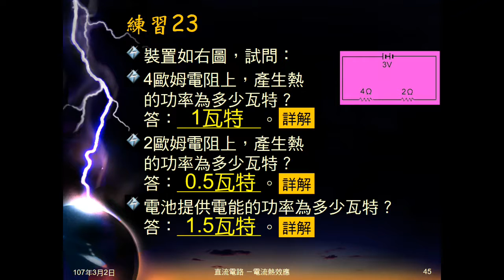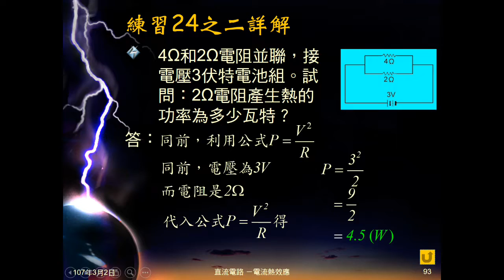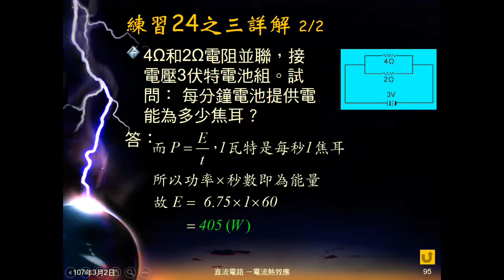106學年國三理化＿電流熱效應14：練習24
4歐姆、2歐姆電阻並聯，接3伏特電池，問4歐姆、2歐姆電功率、電池每分鐘提供電能。